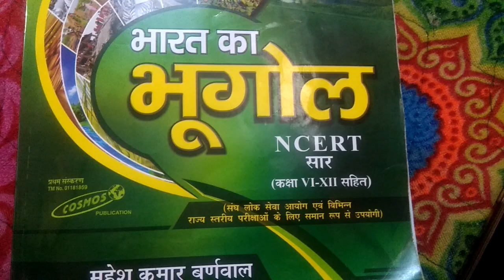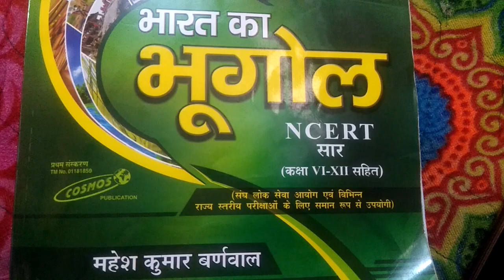LDC,pti Re revised Result जारी ।। 13 may latest news, फैल हुए पास rsmssb ll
Ldc,pti re revised Result जारी,
Cut off kam rhi,